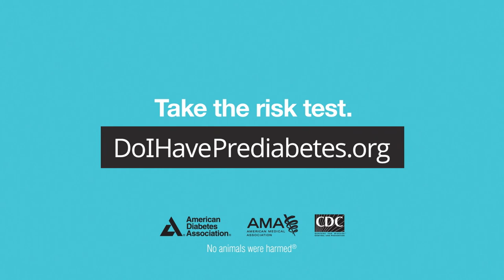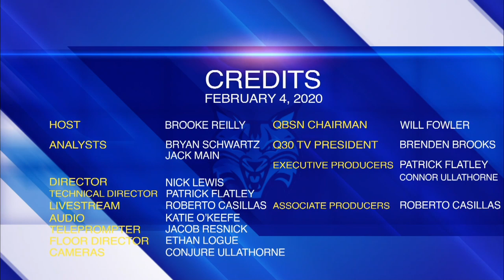Bobcat Breakdown: 02/04/20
This week on Bobcat Breakdown we have Bryan Schwartz and Jack Main on the desk with Brooke Riley hosting. They will be debating the Quinnipiac men’s ice hockey team’s big weekend, who the three most valuable players on the women’s ice hockey team are, Kevin Marfo’s impact to the men’s basketball team, and much more. As always final roars will wrap up the show.